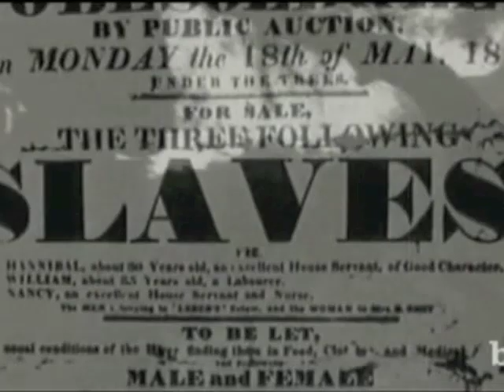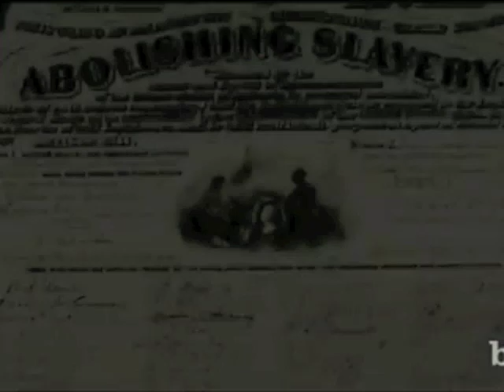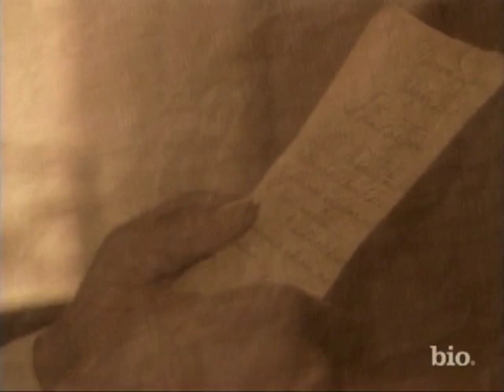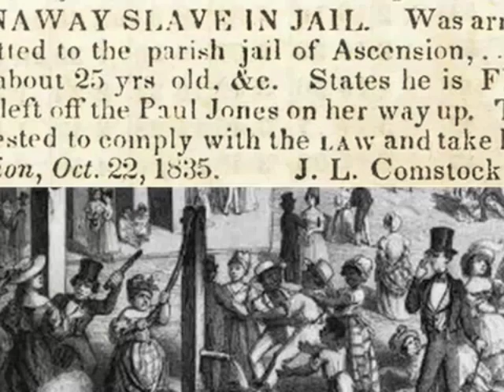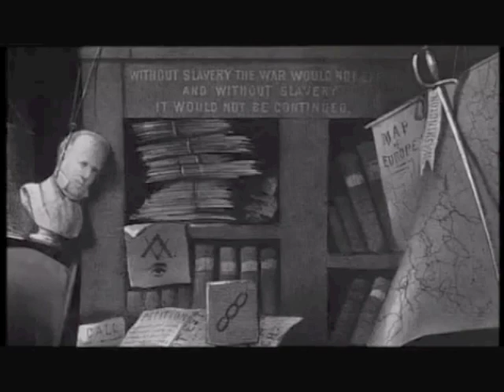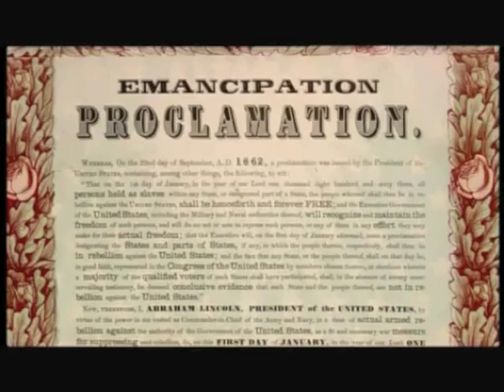black history leaders